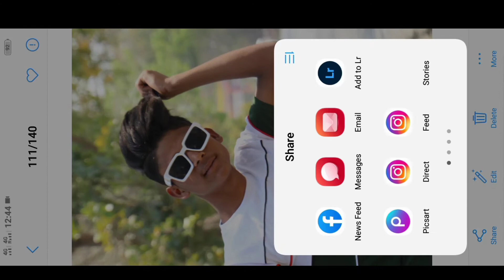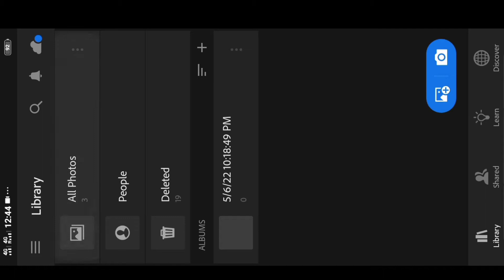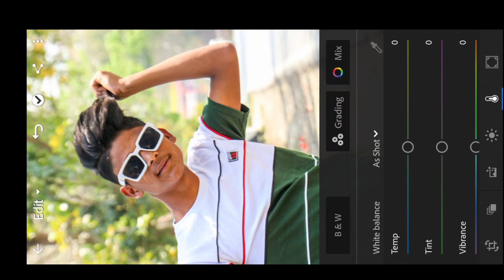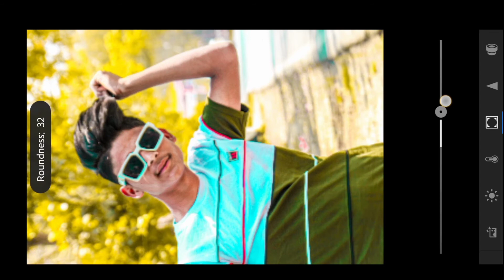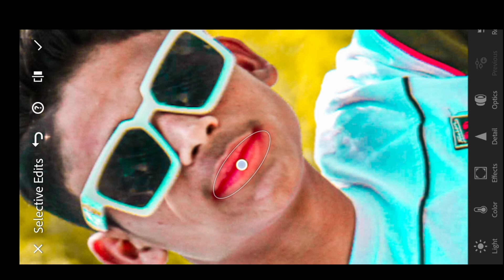Lightroom moody yellow effect photo editing tutorial | lightroom background colour change preset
Yellow Presets Lightroom Mobile | Lightroom Se Yellow Background Kaise Karen | Photo Editing

light room set color case and has been light phone HD lightroom se Orange lightroom photo editing new video colour editing background new photo editing color we all know lightroom photo editing 2022 new
lightroom say yellow to nothing new photo make essay it the exact photo editing color editing photo editing kaise kare new trick
About This Video : In today's photo  lightroom editing 2. yellow presets lightroom mobile 3. yellow presets lightroom download 4. lightroom se yellow background kaise karen 5. yellow effect lightroom preset